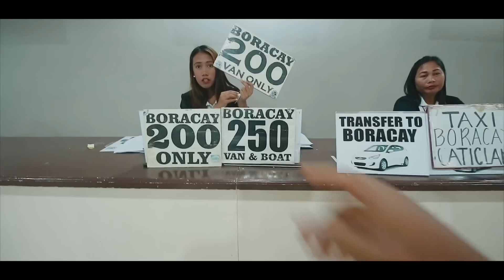صديقتي LOCA قبلت التحدي و لبست الجلابة المغربية فالمطار و في الطائرة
صديقتي LOCA قبلت التحدي و لبست الجلابة المغربية فالمطار و فالطائرة